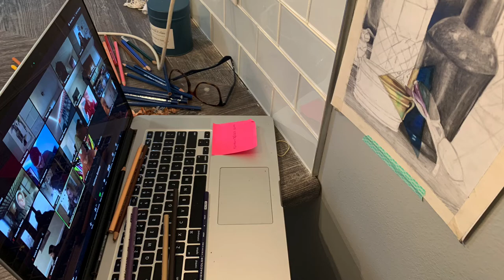Cadets Day of Caring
Through the COVID-19 pandemic, many of our Concordia Lutheran High School families are facing loss of employment or income or other hardships. We have established an Emergency Relief Fund to support families in need during this time. On April 28, 2020, we are having a Cadet Day of Caring to raise donations for this fund.